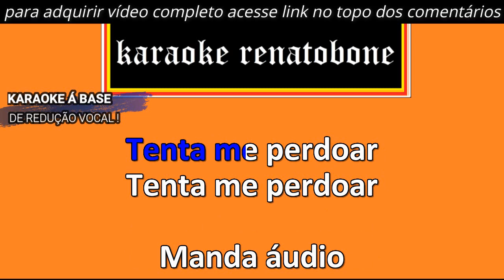MANDA ÁUDIO karaoke amostra NAIARA AZEVEDO part DILSINHO